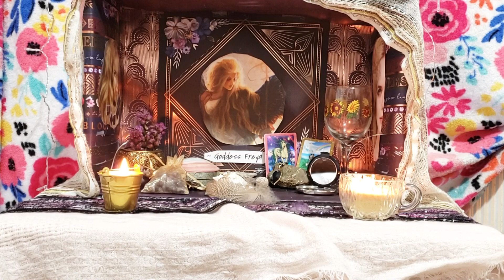Vulnerability & Freya || 29 Days of Freya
Welcome to the 13th video for 29 Days of Freya! I have been working super hard the last couple of months to get this all together! I hope you guys enjoy! 😊💖💖

« « ⋅ʚ💖♡💖ɞ⋅ » »

 🧡🐞Stuff Used In The Intro 🐞🧡

« « ⋅ʚ💖♡💖ɞ⋅ » »

« « ⋅ʚ💖♡💖ɞ⋅ » »

(Intro)
Title: Under Cover by Wayne Jones

« « ⋅ʚ💖♡💖ɞ⋅ » »

💜 💋🖤 Blessed Be 🖤💋💜

« « ⋅ʚ💖♡💖ɞ⋅ » »